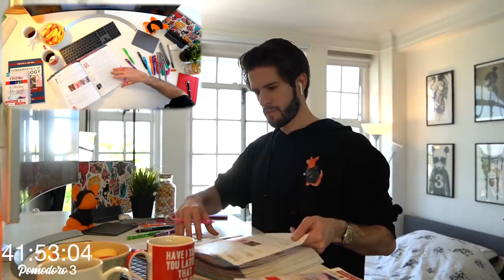ONE HOUR Productive Pomodoro Session TIME study with Medic 3